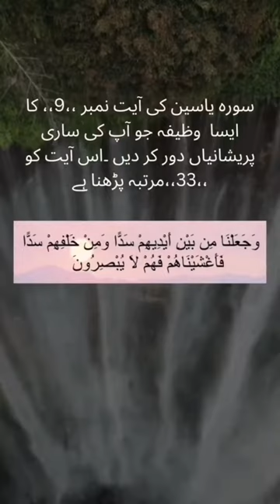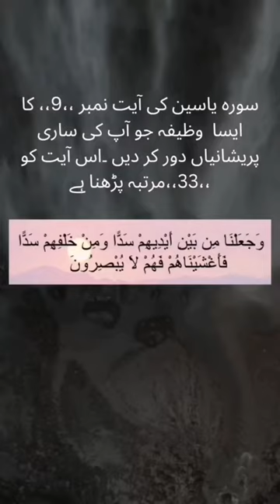Surat Yaseen wazifa for problms | Surat yaseen se har pareshani khatam krny ka wazifa